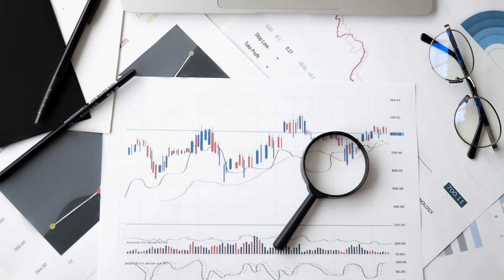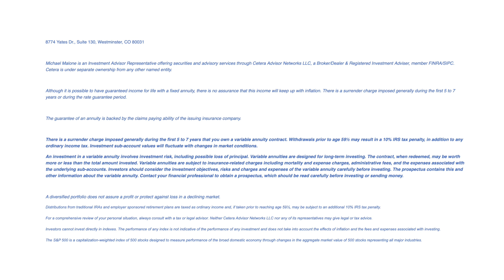What is an Annuity and How Do I Get More Money During Retirement | Michael Malone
In this video you’ll learn what is an annuity and how do I get more money during retirement. It’s not only important to know what is the best annuity for retirement. Nor, simply how to invest in annuities. Annuities are wise money tools, in particular an income annuity, when you’re moving towards and through your retirement years and your money evolution. However, in this annuities for dummies video this annuities 101 lesson will share with you how an annuity investment, with annuities basics explained, may act as a tool to create more money for you during your retirement years.

After this video, check out the video I create titled “How To Use Income Annuities In Your Retirement”. In that video you’ll learn more in depth about how to specifically use annuities in your overall retirement income plan

🤝🤝BECOME OUR CLIENT:
1. Watch our free (60min) Masterclass, by clicking on the link directly above, to ensure using Annuities in your Retirement Planning is something you want to commit to.
2. Once you watch the video you will be prompted to apply to become
our client.

Securities and advisory services offered through Cetera Advisor Networks LLC, member FINRA/SIPC, a broker-dealer and a registered investment adviser. Cetera is under separate ownership from any other named entity.